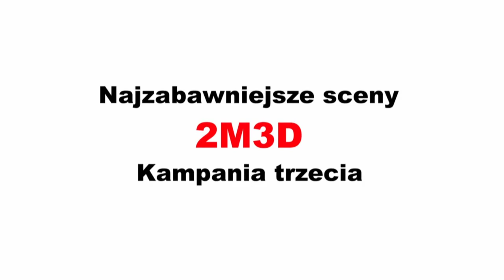😂2M3D Najzabawniejsze sceny - Kampania #3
Podróż po Koronę Królów do Karak Dunost obfitowała w wiele zabawnych scen. Wszystkie sesje przejrzał i zmontował to w całość Maciej Szepler.

❓ Masz pytanie do Baniaka? Może już padło, sprawdź

🤝 Mój stały zespół to:
Krzysztof Gawryołek (nadworny grafik)
Szymon "OFF" Łopatka (rysownik)
Krystian Siwczuk (montaż i animacja)